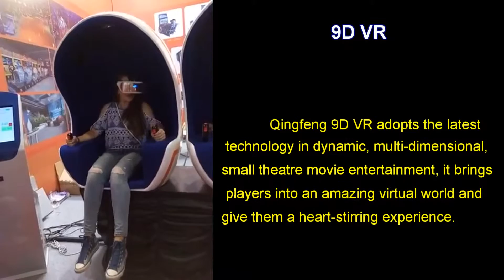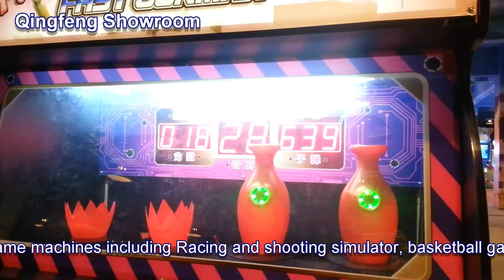the Atrax Expo 2015 in Istanbul Turkey on 3rd-5th Dec.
Booth# Hall 10, B330.

Over 300 kinds of game machines for you. Welcome to experience the latest Formula one and 9D VR.

Guangzhou Qingfeng Electronics Co., Ltd. specializes in manufacturing and exporting game machines, while also providing excellent comprehensive service.

Our main products include: racing game machines, shooting game machines, ticket redemption game machines, outdoor game machines, kiddie ride machines, basketball game machines, toy crane machines, video game cabinets, arcade games, and other amusement rides!

Qingfeng devotes itself to offering a one-stop shop to our customers. For game center investors and businesses, we offer the game machines, game center design, game combination planning, and profit-making plans. Our aim is to help investors spend less time and money opening their business and build profit faster. We have already offered dozens of profit-creating programs to our customers across the world.

Our technical support and service is unbeatable: Qingfeng can arrange our technicians to come to you and help you install and maintain machines, and train your staff!

Qingfeng doesn't just sell games and amusement rides -- we understand your business and understand investors' need to create value. Let our experience speak for itself.